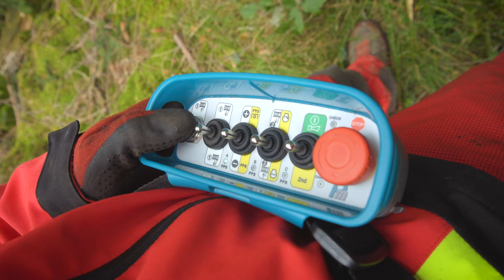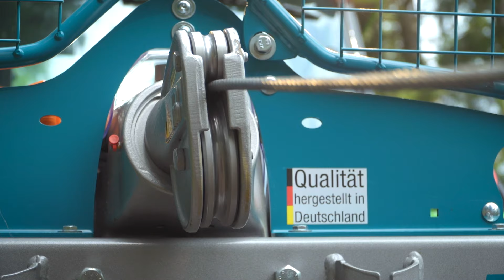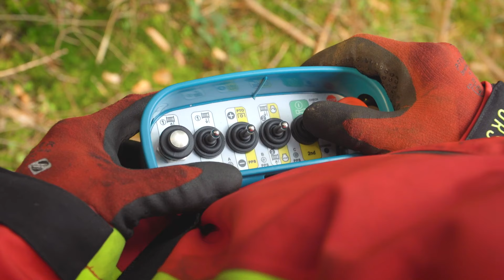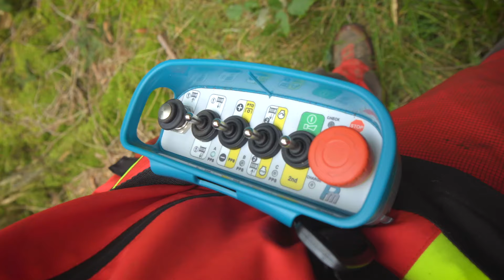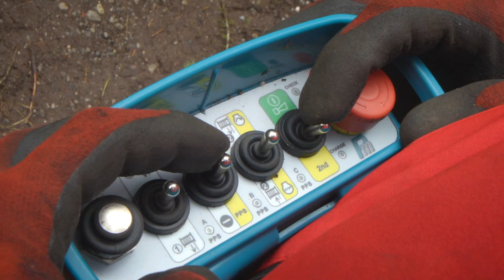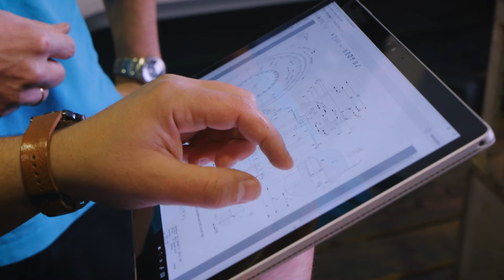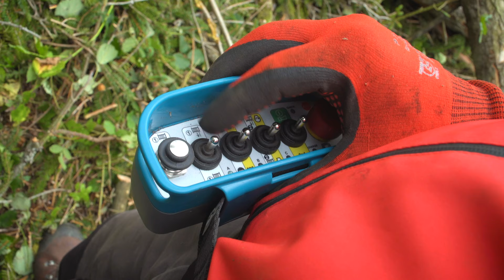Pfanzelt S-line Getriebe Seilwinde S160 und Rückezange im Einsatz | forstARENA Beratungswochen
Getriebe Seilwinden waren aufgrund ihrer schweren und teuren Bauweise bislang nur für den Profi Forstbetrieb erschwinglich. Doch mit der Pfanzelt S-line Serie ist jetzt der perfekte Spagat gelungen: Technisch unterschieden sich diese Geräte kaum von einer professionellen Getriebeseilwinde. Sie sind aber deutlich preiswerter und vor allem leichter und kompakter. Ideal für den Einsatz bei Semiprofis und im Bauernwald. Wir stellen euch das mittlere von drei Modellen vor, die Pfanzelt S160 mit einer Zugkraft von 6 Tonnen. Getragen wird sie von einem Deutz-Fahr Traktor, der am Frontlader zusätzlich eine Pfanzelt Rückezange montiert hat.

Im Anschluss an dieses Video könnt ihr live mit Produktexperten von Pfanzelt über die S-line Getriebe-Seilwinden diskutieren und eure Fragen stellen.

Merkt euch schon jetzt die weiteren Termine der Pfanzelt forstARENA Beratungswochen vor:

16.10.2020, 20:00 Uhr: Profi Seilwinden P186
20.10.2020, 20:00 Uhr: S-line Rückeanhänger S6
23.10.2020, 20:00 Uhr: Profi Rückeanhänger P11+

Auftraggeber:  @pfanzeltTV
Umsetzung: Christian Leitner,  @agropictures
Kooperationspartner:  @landwirtcom